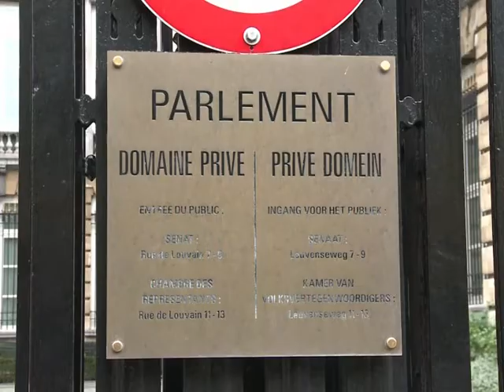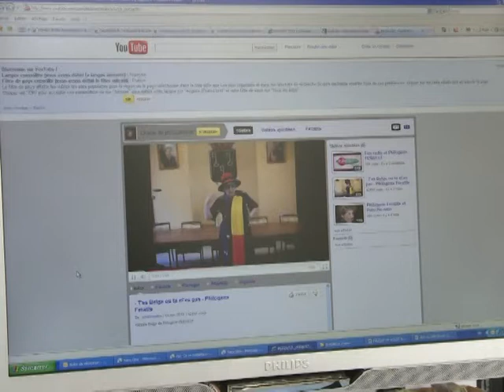Arabic-Web-Politics is a joke for Belgians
It's home to the European Commission, and major symbols of international cooperation such as NATO, but Belgium is splitting at the seams. Nine months after it held parliamentary elections, the country's politicians have still not managed to form a government. Rather than crying into their beers, many Belgian citizens have responded with humour, using satire to prod the country's political class and highlight what some see as an absurd stalemate. A natural sound version of an AFPTV report.